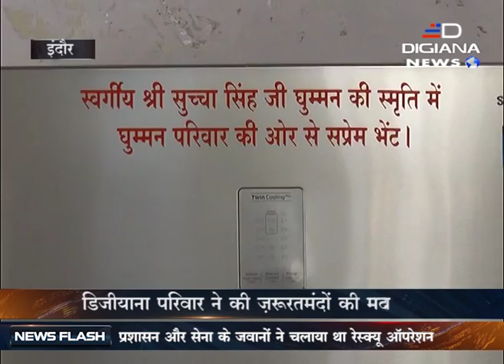स्व. सरदार सुच्चा सिंह घुम्मनजी की पुण्यतिथि पर डिजीयाना परिवार ने की ज़रूरतमंदों की मदद